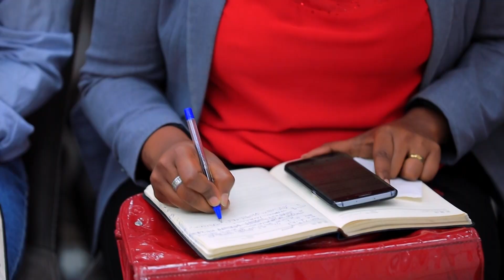ልባቹ በእግዚአብሔር ይበርታ.... || Prophet Suraphel Demissie || PRESENCE